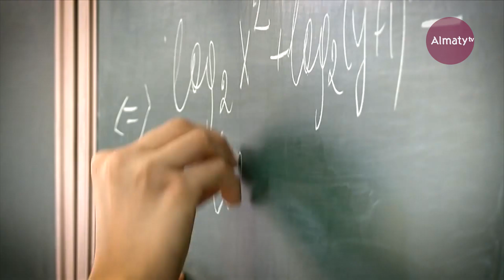Жоғары оқу орындары түлектерін жұмыспен қамтыса нұр үстіне нұр болар еді